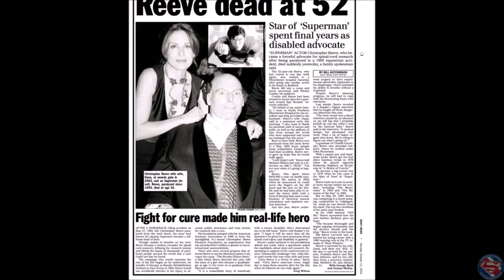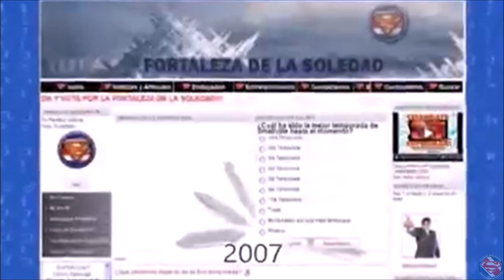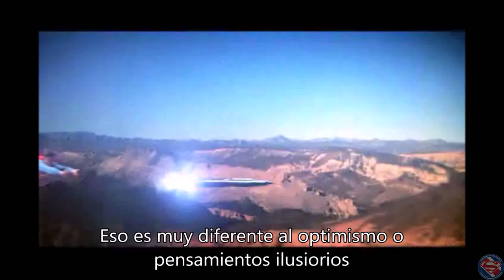Christopher Reeve: El Faro de Esperanza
Las palabras motivacionales de Christopher Reeve, hoy, a 20 años de su partida.